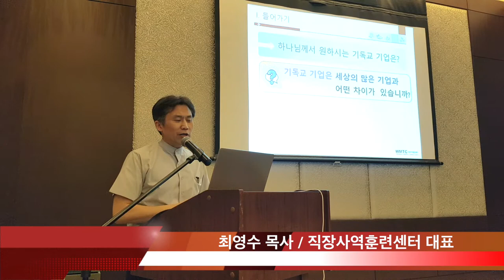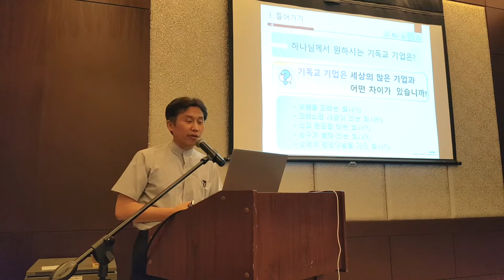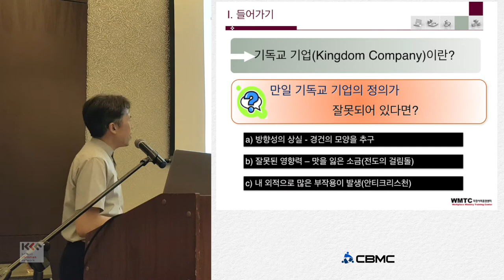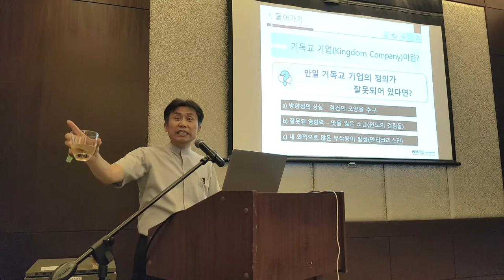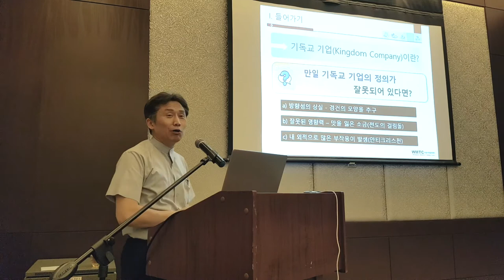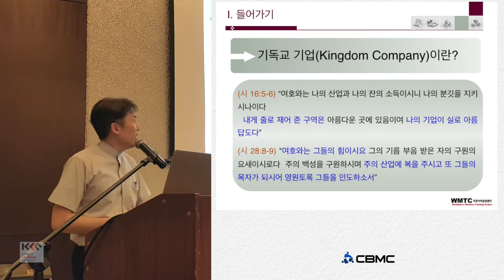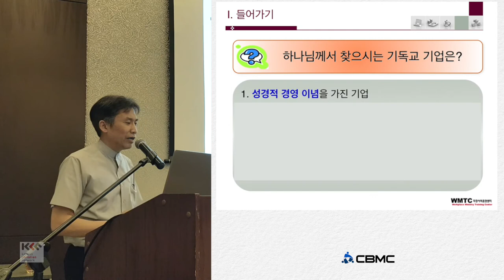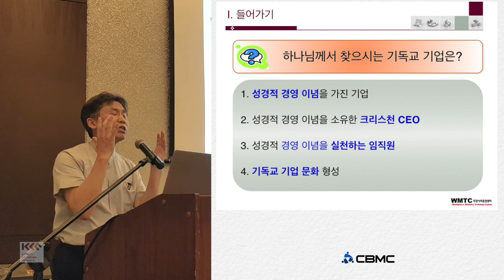CBMC 하나님께서 원하시는 기업 최영수 1 들어가기